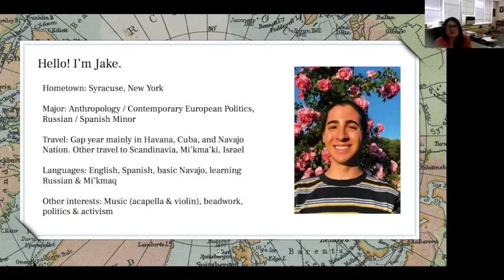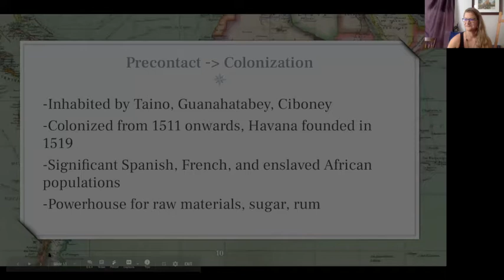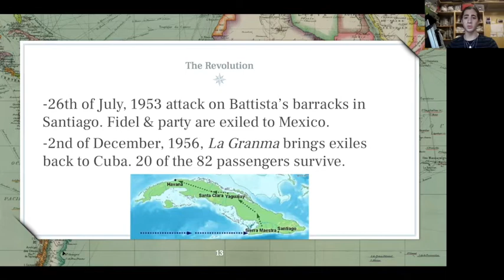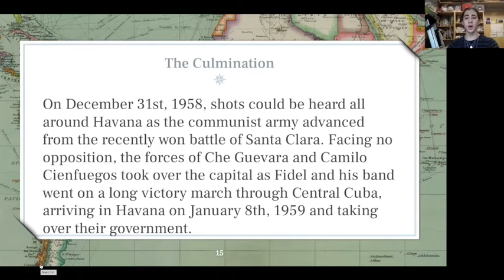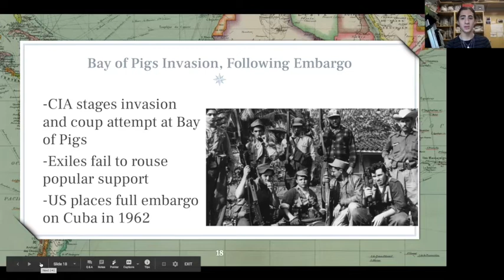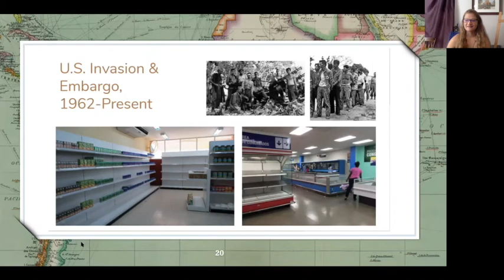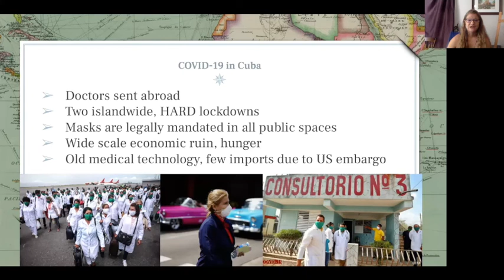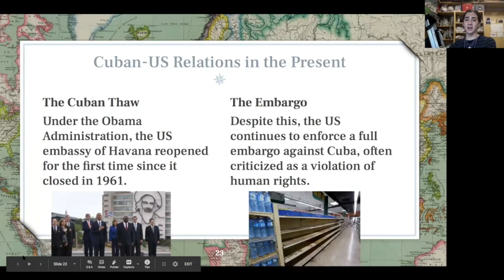The Cuban Revolution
Presentation given to a NC 10th grade Civics and Economics class by Navigator Jake.